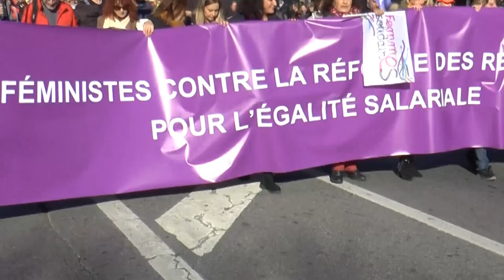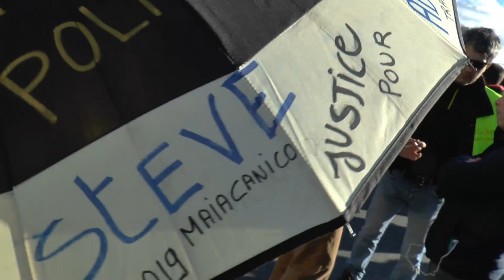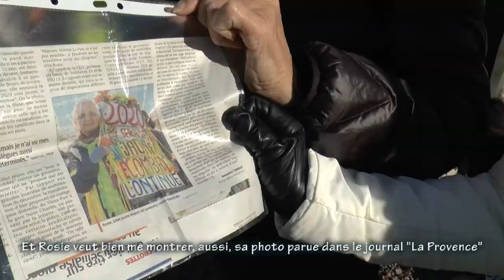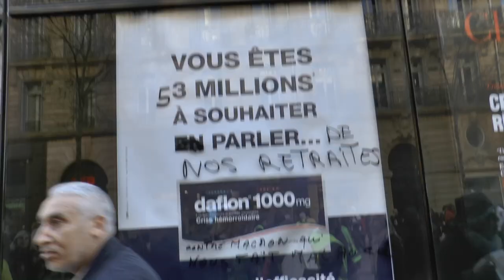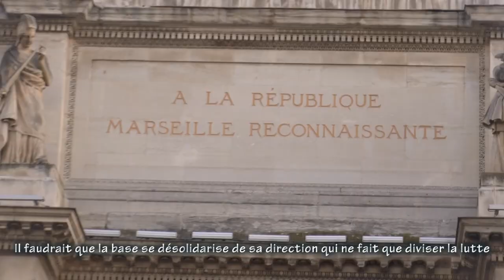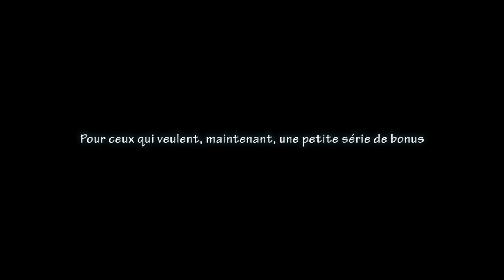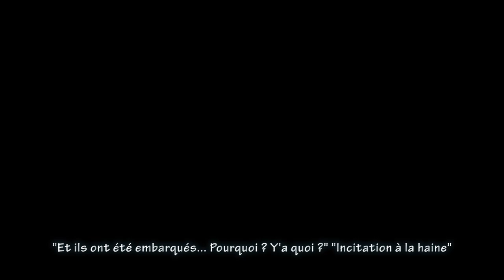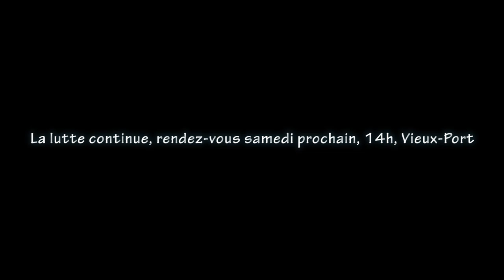9 janvier + Acte 61 gilets jaunes Marseille (mon résumé expérimental)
Ma discussion avec HK est filmée par Radia Nova
À voir, pour compléter la vidéo :  La Retraitée Inconnue" Hommage. MARSEILLE de Radia Nova :